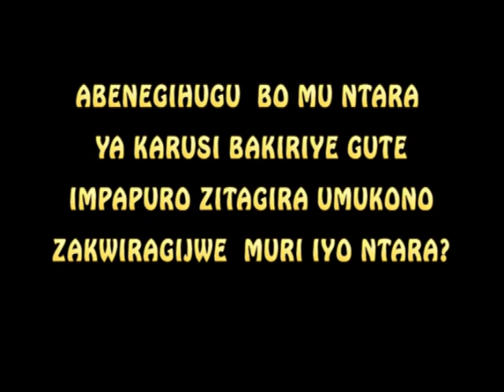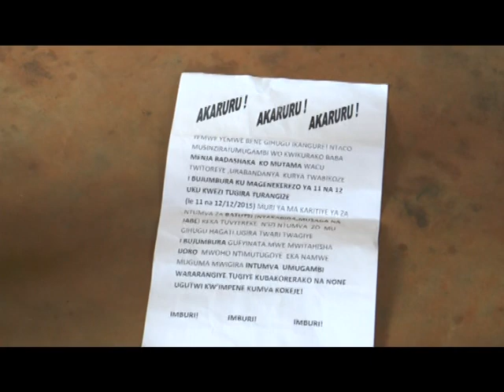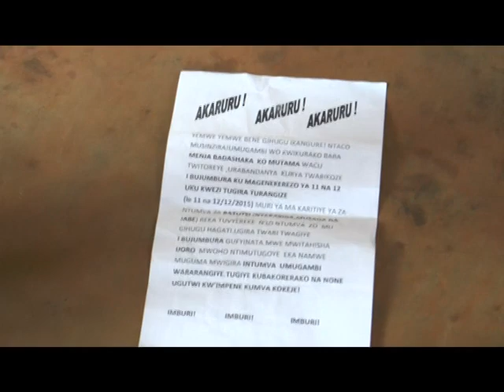OPINIONS POPULATION KARUSI TRACTS DU 25 12 2015